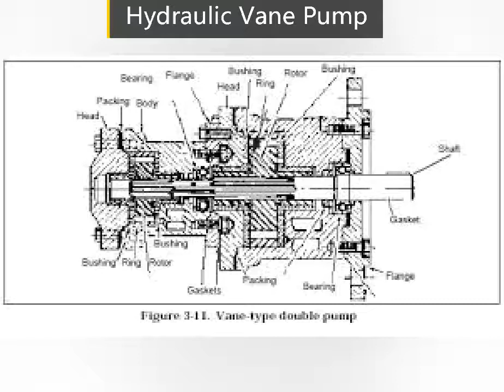Hydraulic Vane Pump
Skype:Hallhydrauli
This cost-effective pump has a noise level of 210 bar (3000 psi) to 62 dB(A). By replacing the on-site repair core of the pump, downtime can be reduced to increase productivity.